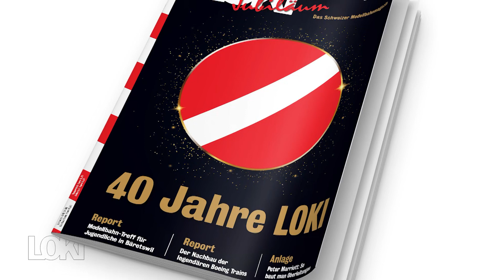LOKI 12/20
40 Jahre LOKI ...
... in einer launigen Art des unterhalt­ samen «Rövüüh-­passieren­-Lassens».

Anlage | Technik
Idee für Weihnachten: digitale Startsets in diversen Spuren im Überblick.

Report | Nachwuchs
Ronald Gohl leitet seit drei Jahren einen Modellbahn­-Treff für Jugendliche.

Report | Events
Weder verschoben noch abgesagt: Faszination Modelleisenbahn in Horgen.

Report | Vorbild & Modell
Der Nachbau der legendären Boeing Trains im Massstab 1: 87.

Rollmaterial | Porträt
Die FS-Drehstromlokomotive E 432 von Pesolillo SA in Spur 0.

Anlage | Bau
Peter Marriotts neues Anlagenprojekt im Massstab 1: 87 (Teil 6).

Anlage | Porträt
Ein kleines Minendiorama nach US­Vorbild im Massstab 1: 48.
Die Episode einer Anlage in Spur H0m mit Bündner Vorbild.